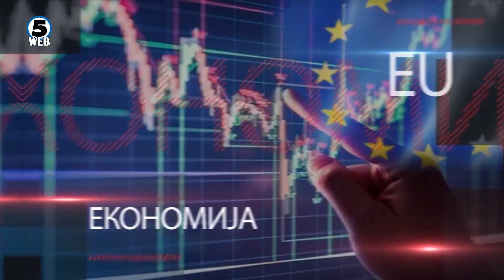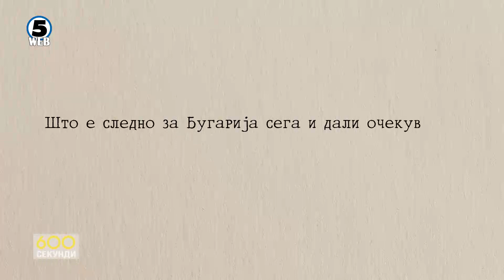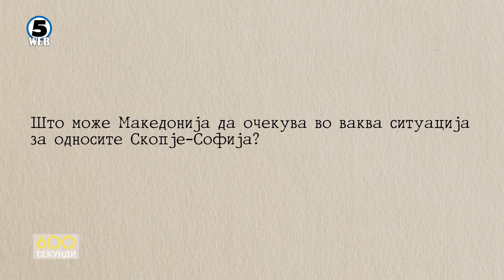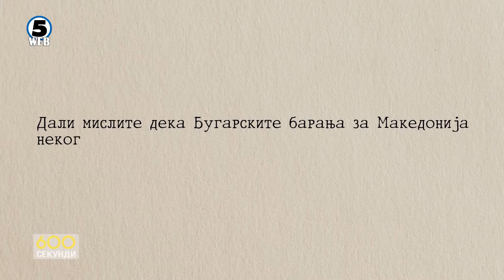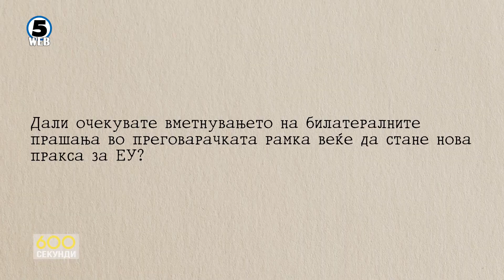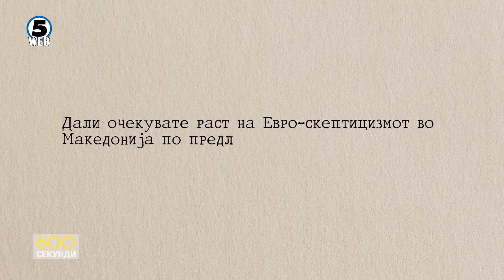600 секунди (26.6.2022)